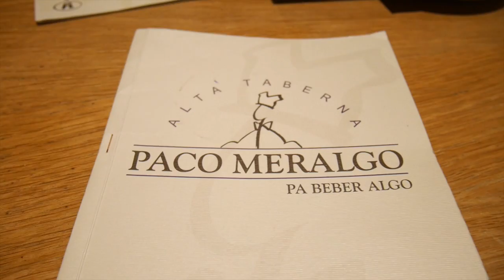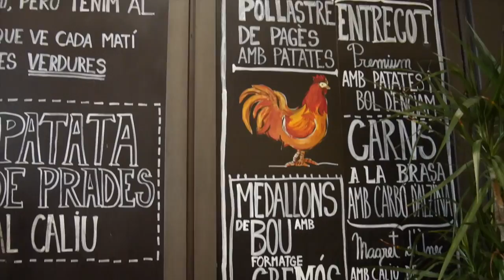De Francia a Barcelona ♥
Esta vez viajamos a España por primera vez y llegamos a Barcelona, donde vimos cosas increíbles como la arquitectura de Gaudí y otras jocosidades que seguro a ustedes también les gustaran.

Gisela ⇥ giselaverdinm
Diana ⇥ dverdinm